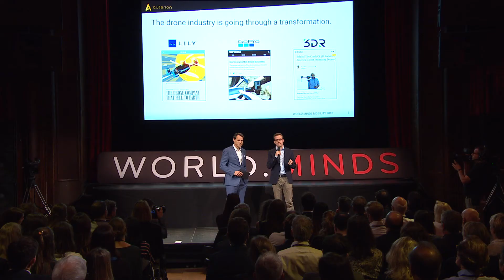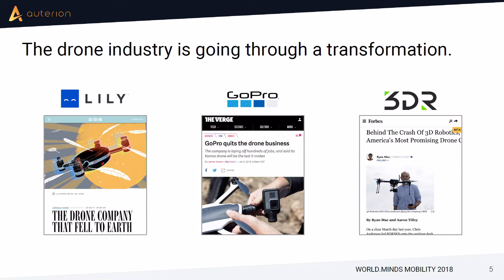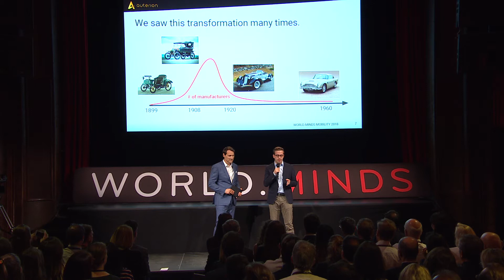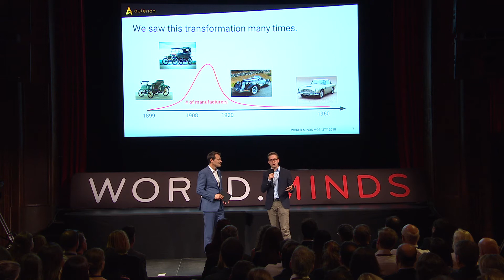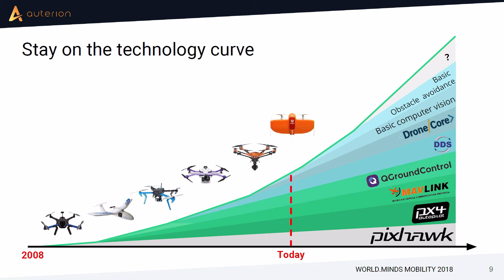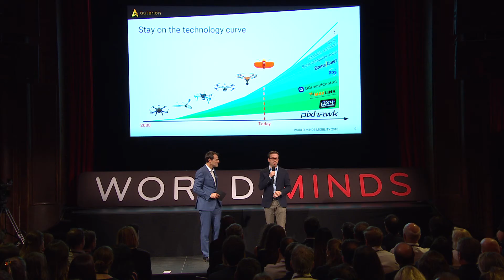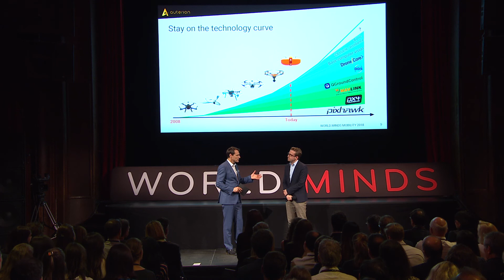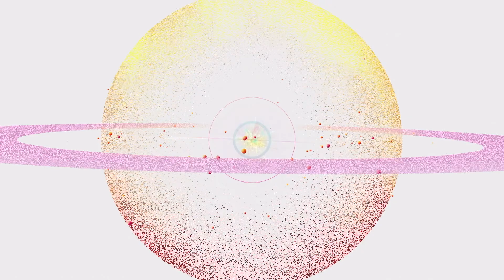Lorenz Meier: Preparing for a World in Flight (WORLD.MINDS MOBILITY 2018)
Q&A with the world's leading expert on drones, at WORLD.MINDS MOBILITY. Lorenz discusses how society, governments and industry can prepare for a world in which more and more things are taking to the skies.

Lorenz is the Co-Founder of PX4 Autopilot and of Auterion. Learn more about their truly pioneering efforts

9 May 2018 in Zurich, Switzerland
Rolf Dobelli, Founder and Curator, WORLD.MINDS